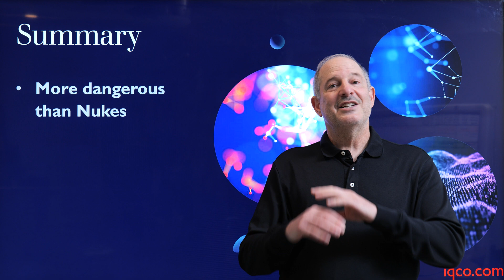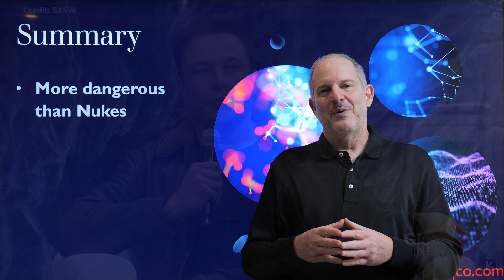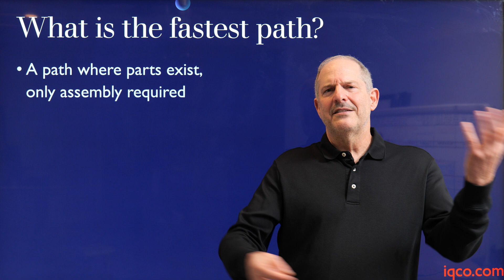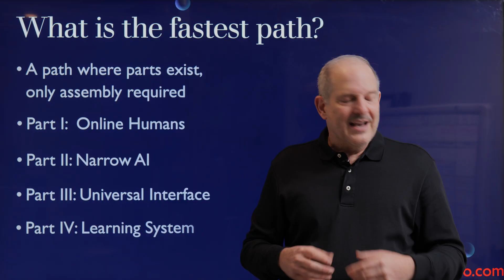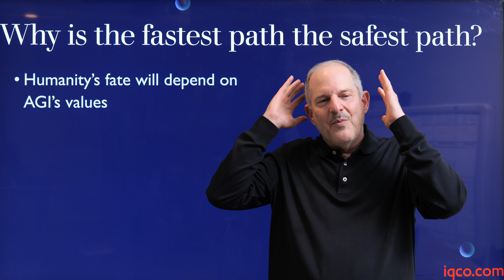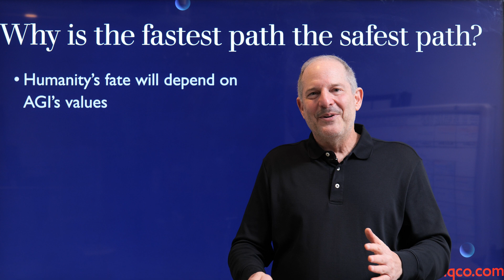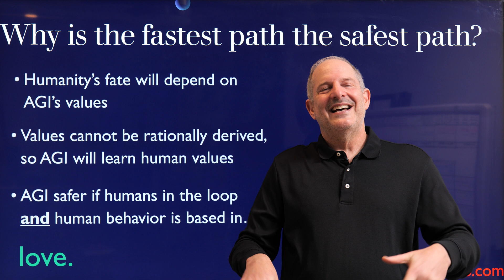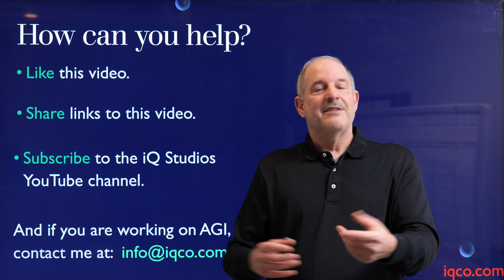How to Create Artificial General Intelligence... and Not Die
In 15 minutes, Dr. Craig A. Kaplan explains the fastest and safest path to creating Artificial General Intelligence, or AGI.  With clips featuring Elon Musk (CEO, Tesla), Sam Altman (CEO, Open AI), and Demis Hassabis (CEO, Deep Mind), Kaplan explains not only the dangers of AGI but also the best path to creating a safe AGI system.

Drawing on 30 years of experience in designing and building Intelligent systems, Dr. Kaplan's approach is different from the "pure machine learning" approaches that most other researchers are pursuing.  In Kaplan's view, the secret is to design AGI in a human-centric way so that AGI can learn human values while it learns to solve every problem that humans are able to solve.

Chapters
0:00 Summary in 60 seconds
1:00 Intro
1:21 AGI is more dangerous than nukes
1:33 No stopping AGI, but fastest path is safest path
2:08 Definition of AGI / Sam Altman
2:20 Narrow AI
2:54 Learning is a superpower
3:10 AGI may be "winner take all"
4:22 What is the fastest path to AGI?
7:50 Why is fastest path to AGI also safest?
8:10 Demis Hassabis on AGI not being a tool
8:30 AGI is an entity.. NOT a tool
9:07 Sam Altman on the alignment problem
9:39 How do we ensure AGI is safe?
10:02 Military using AI; programming ethics won't work
10:15 Design of AGI must have humans at center
10:35 Values cannot be rationally derived
11:07 Where will AGI's values come from?
11:26 Why is AGI safer if humans in the loop?
13:03 Recap
13:38 Why we must act NOW
14:13 Raise awareness and reach out

LINKS & REFERENCES
Websites (AGI consulting)